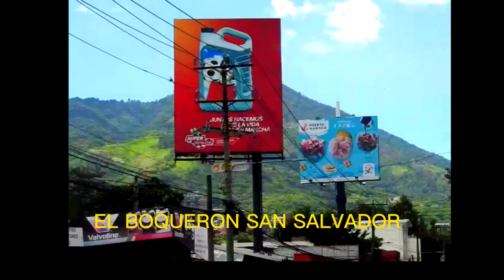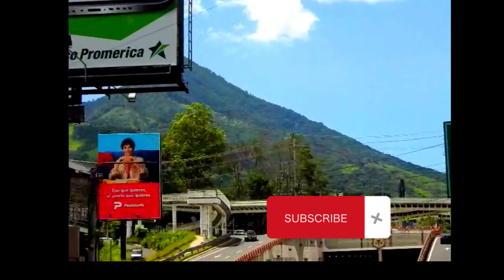PURO SABOR SV--SABES DONDE ES ESTO ?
TURISTEANDO VE EL VIDEO PARA QUE SEPAS